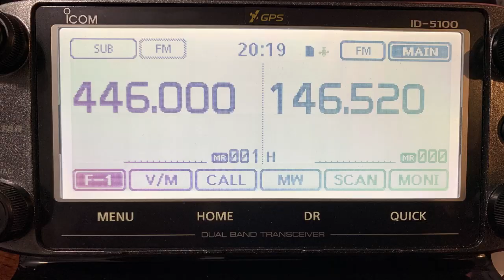What is 146.520 Simplex?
Martin Brossman KI4CFS interviews Kim Gross about the National Simplex calling frequency 146.520 MHz. Kim Gross created several Facebook groups about Ham Radio calling frequencies 146.520 MHz, 223.5MHz and 446.00MHz:
The person that made the 146.520 MHz stickers mentioned by Kim in the presentation:
National Simplex Calling Frequency US and Canada
Thanks to Paul Apollonia N3GCA for letting me know about the 146.52 National Calling Frequency Facebook group.